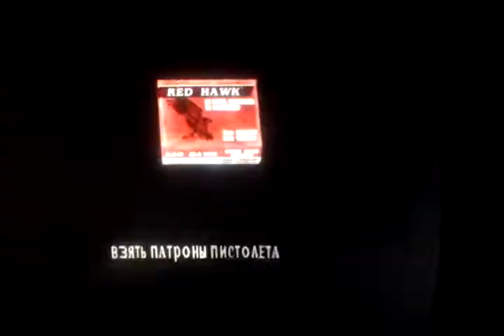Resident evil 4